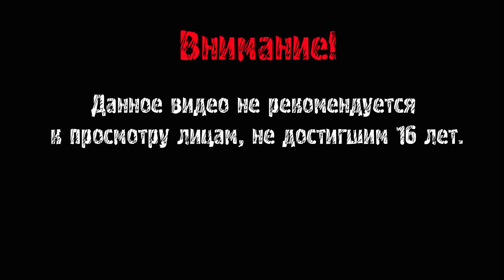Skyrim: Falskaar ► КОНЕЦ ► #8